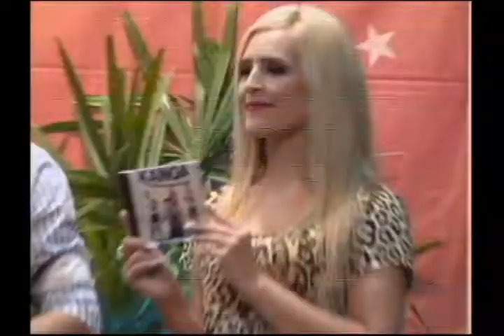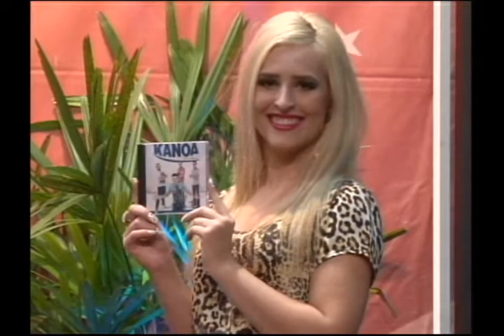Programa Silvio Ruann Show - Exibição Dia 01-06-2014 - Parte 1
Atrações desse Programa

Grupo Kanoa
Show de Calouros
Clip - Chitãozinho e Xororó com Fernando e Sorocaba

Juri

Maestro Luiz Carlos
Tony Carlesso
Rafauel Breca
Fernando Bonato

site

Parceiros

Reinaldin Altomóveis
Tahos Estamparia e Serigrafia
Supermercado Druziki
Engerama Materiais de Construção
Casa do EPI
Sorvete La Bonelli
Arabras - My Water
Rodrigo Festas
Jc Sonorização
Felinas Boutique
Marina Castanholi
No Ar Boutique
Aline Belotto
Suelen Marques